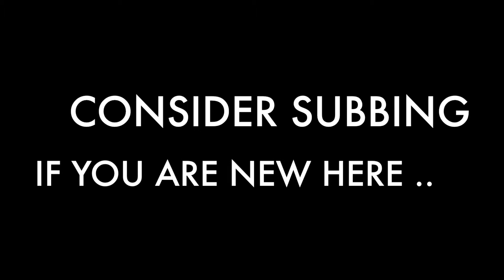ALBINO PLATINUM GUPPY GAVE BIRTH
Just an update to the the other video I had up on her. She dropped her fry the night off or in the morning. She's a good mother, I did not observe here chasing or eating any of her fry. Mid way through I caught a rare glimpse of the actual drop on camera. Hope you guys enjoy. Have a great day!

I might have this strain available for sale in the future.